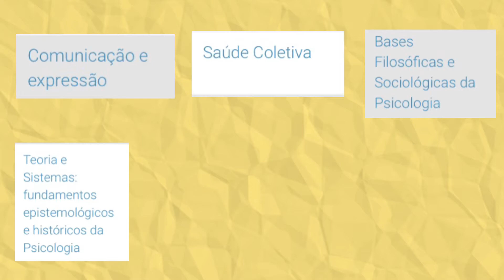PRIMEIRO PERÍODO DE PSICOLOGIA FOI RUIM? - GUSTAVO RODRIGUES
Oiii gentee tudo bom? Então nesse vídeo eu veio trazendo a minha experiência no período de psicologia. Foi um período incrível e que eu amei, o curso de psicologia tá sendo incrível, mas assiste o vídeo até o fim porque nele eu expliquei tudo bem detalhado.